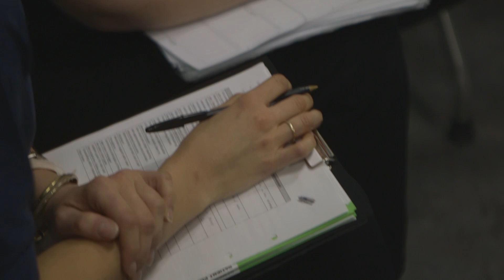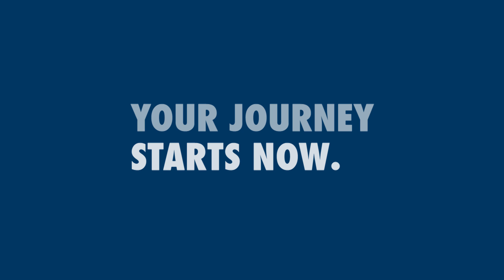Nutrition & Dietetics students enhance clinical skills through simulation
Simulation is a powerful learning tool that mimics real life situations dietitians may encounter when interacting with patients.  Today, Bond students get to interact with both real patients and patient ‘actors’ in hospital wards and ‘private practice’ settings .  This bridges the gap between theory and practice, and better prepares them for participating in real clinical placements.